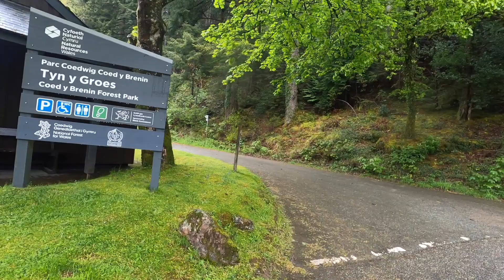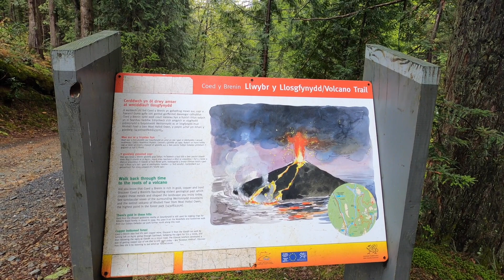Walking the Snowdonia Way/ Day 2/ Dolgellau to Trawsfynydd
Day 2 of our long distance trail. It was good to wake up in a nice warm hotel room and have massive breakfast to start the day. We have decided to walk the low route today, and as we were plodding on the weather improved massively. The day surprisingly ended at the small campsite by the fire. So sit back and enjoy the movie.

If you would like to spend a night or a couple at Cae Adda campsite, here is the - highly recommending this place.

Maps we used:
"Walking the Snowdonia Way" guidebook by Alex Kendall ( Cicerone)
OS Explorer OL23 Cadair Idris & Llyn Tegid
Garmin InReach mini - Earthmate